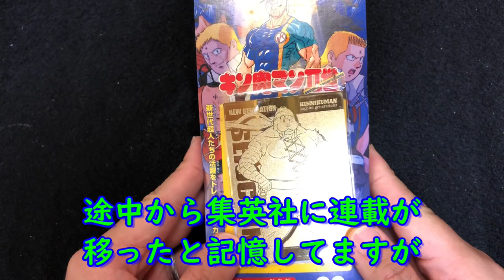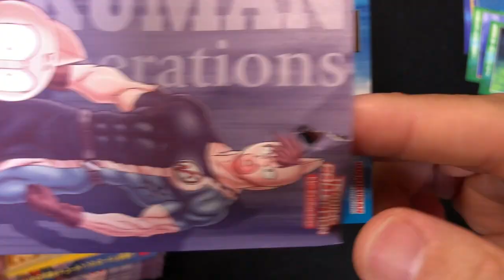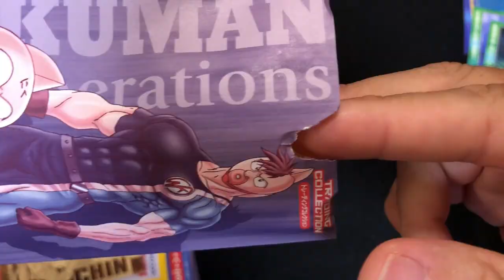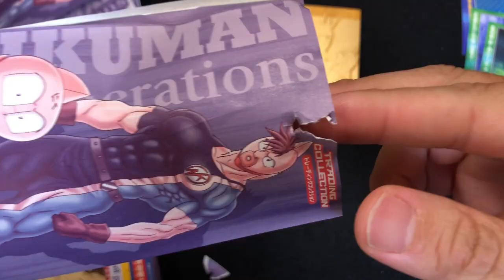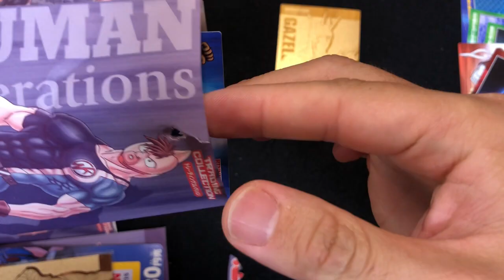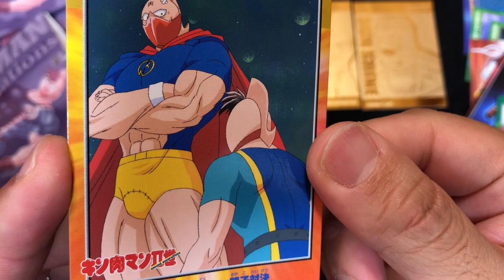約20年前の駄菓子屋引き物系 第27弾 キン肉マンⅡ世 retro cards in 2000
今回は駄菓子屋引き物系の第27弾目といたしまして、キン肉マンⅡ世であります！

さぁ、今回もわくわくして引きます！

応援・登録よろしくお願いいたします。

These retro cards were released in 2000.

These are for collectors who over 30 years old.